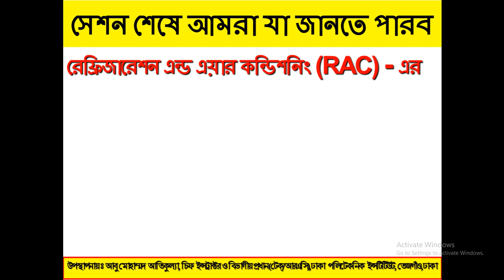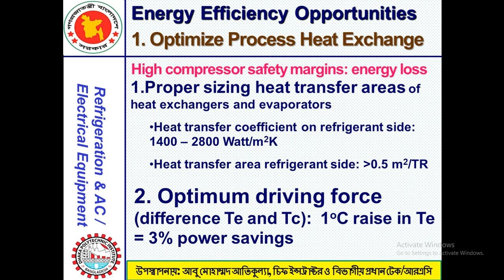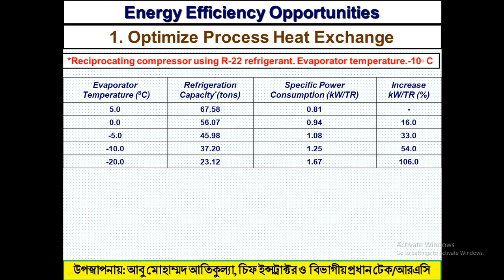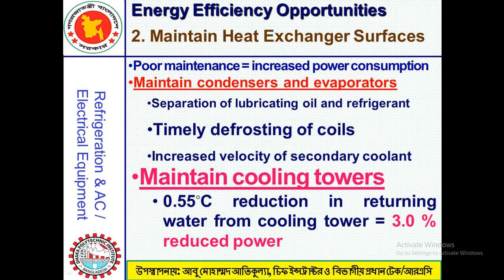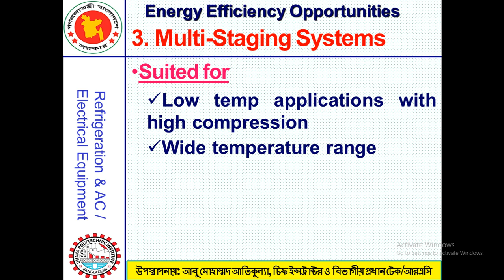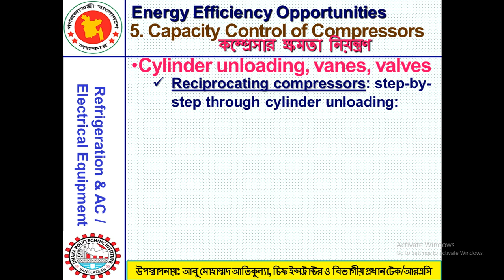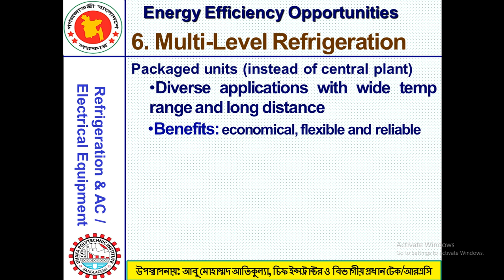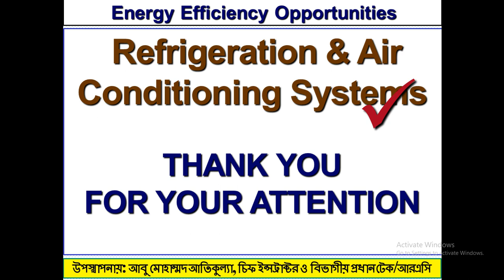Energy efficiency opportunities এনার্জি ইফিসিয়েন্সি অপারচুনিটি